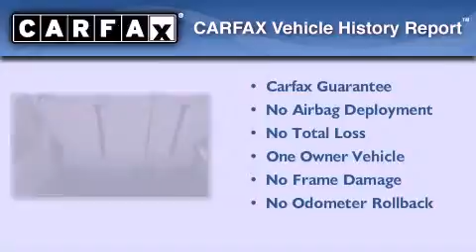Pre-Owned 2008 Chrysler Town & West Bend WI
Year : 2008

 Make : Chrysler

 Model : Town &

 Engine : 3.80

 Trans . : 6-Speed Automatic

 Exterior : Bright Silver Metallic Clearcoat

 Miles : 26,448

 Interior : Medium Slate Gray/Light Shale

 Stock : PTK2085

 Russ Darrow Scion Toyota Chrysler Jeep Dodge West Bend

 2700 W. Washington St.